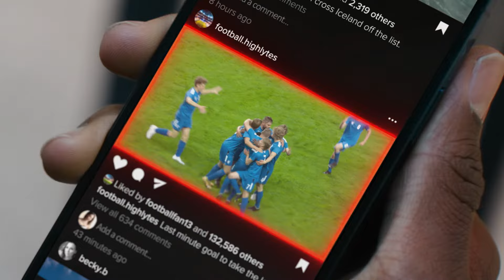Move faster with Fastly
The internet moves fast. Every day, Fastly powers billions of video streams, countless hours of real-time gaming, and billions of articles on the largest media sites. We deliver many of the biggest sites and apps on the internet directly to you.